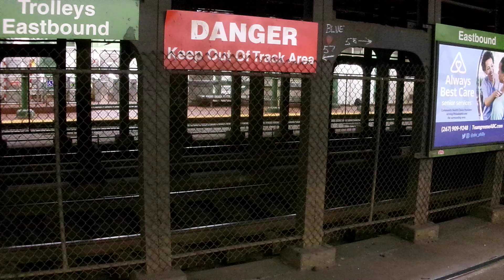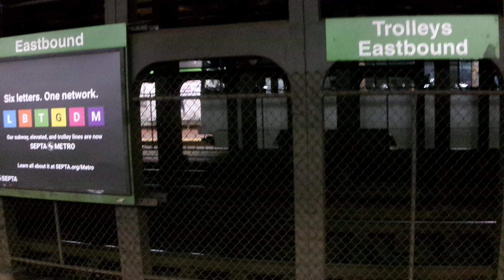THE EL AND TROLLEY ROUTES 34, AND 11 AT 19TH STREET IN PHILADELPHIA SEPTA